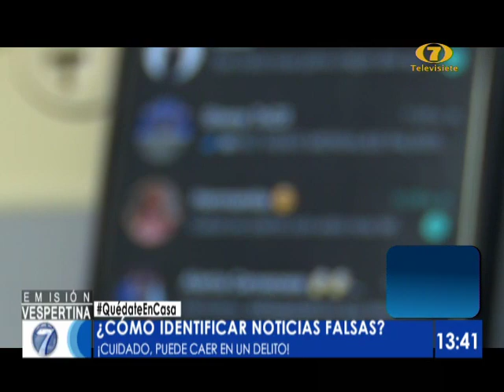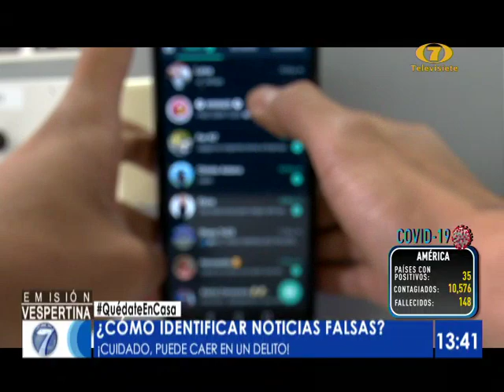¿Cómo identificar noticias falsas?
Expertos indican que es fundamental identificar fuentes y calidad de información para evitar engaños. Revisamos datos fundamentales para evitar engaños